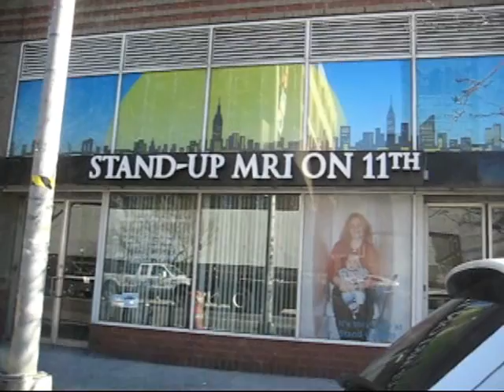ABOMINABLE SNOWMAN or SASQATCH?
Which one is it?  PLUS a BBC update on Comedian MICHAEL RICHARDS